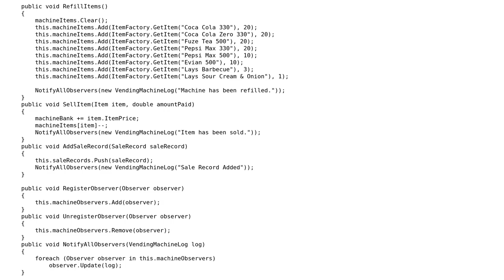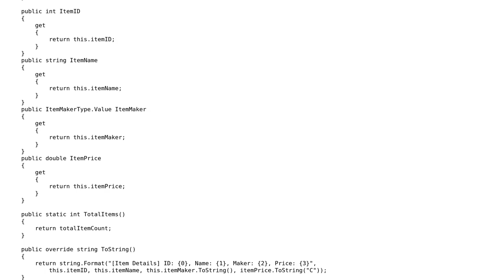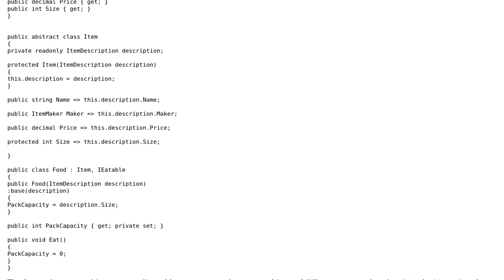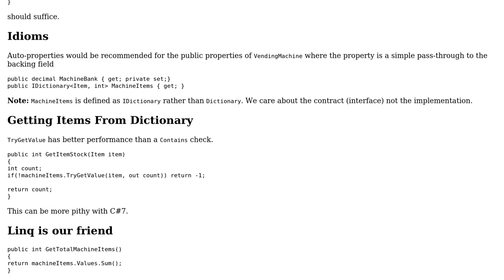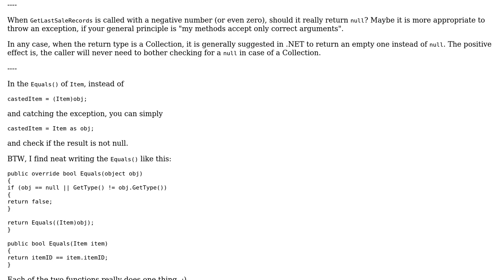Code Review: Vending Machine (3 Solutions!!)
Code Review: Vending Machine

With thanks & praise to God, and with thanks to the many people who have made this project possible! | Content (except music & images) licensed under CC BY-SA | Music | Images & others | With thanks to user Tommy Naidich user t3chb0t user RubberDuck user Manolis user AlanT and the Stack Exchange Network Trademarks are property of their respective owners. You are responsible for your own actions.